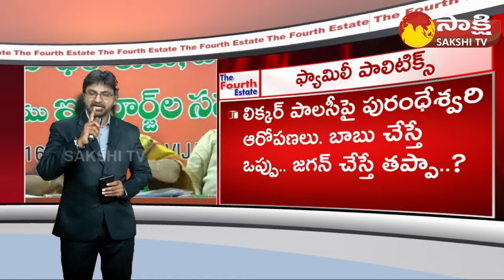Lokesh - Amith Shah Meet: పురందేశ్వరి చేతికి టీడీపీ పగ్గాలు..! | Chandrababu Jail | AP CID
Lokesh - Amith Shah Meet: పురందేశ్వరి చేతికి టీడీపీ పగ్గాలు..! | Chandrababu Jail | AP CID | The Fourth Estate | @SakshiTV